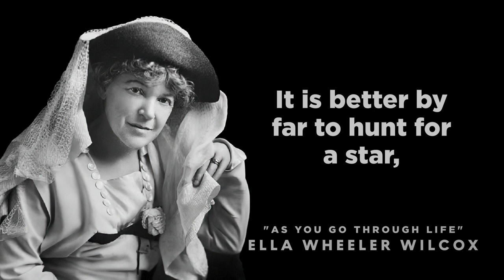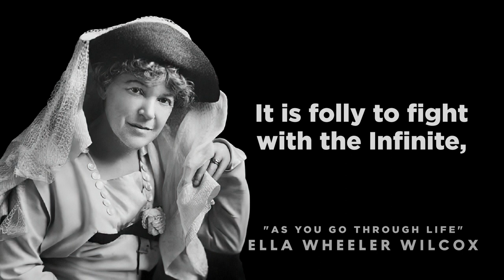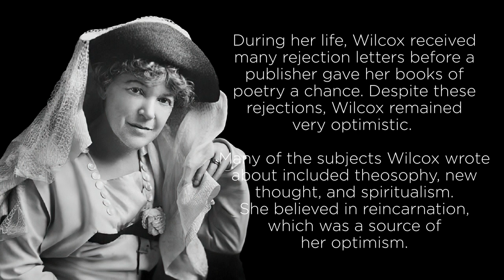As You Go Through Life - Ella Wheeler Wilcox (Wise Words You Need to Hear)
This is a great poem that speaks about discovering the positive things as opposed to hiding from the unpleasant things in life. This poetry largely emphasizes on happiness over despair.

The poem's premise is that there will always be difficult periods in a person's life but they have to walk through it because at the end of the journey, there will be something good waiting, something that is worth fighting for.

Here are the words to "As You Go Through Life" written by Ella Wheeler Wilcox:

Don't look for the flaws as you go through life;
   And even when you find them,
It is wise and kind to be somewhat blind
   And look for the virtue behind them.
For the cloudiest night has a hint of light
   Somewhere in its shadows hiding;
It is better by far to hunt for a star,
   Than the spots on the sun abiding.

The current of life runs ever away
   To the bosom of God's great ocean.
Don't set your force 'gainst the river's course
   And think to alter its motion.
Don't waste a curse on the universe--
   Remember it lived before you.
Don't butt at the storm with your puny form,
   But bend and let it go o'er you.

The world will never adjust itself
   To suit your whims to the letter.
Some things must go wrong your whole life long,
   And the sooner you know it the better.
It is folly to fight with the Infinite,
   And go under at last in the wrestle;
The wiser man shapes into God's plan
   As water shapes into a vessel.